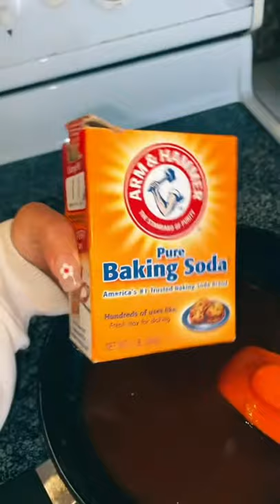ASMR tasting Candy making slime popit & fidget asmr eating & Relaxing sounds